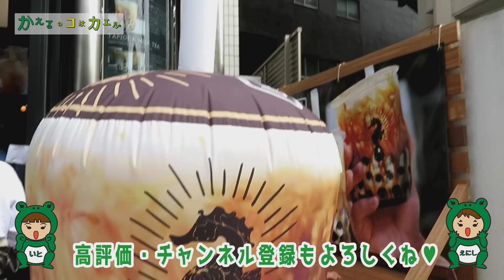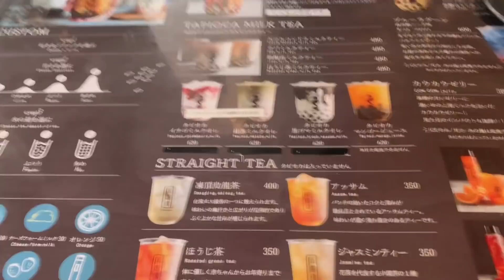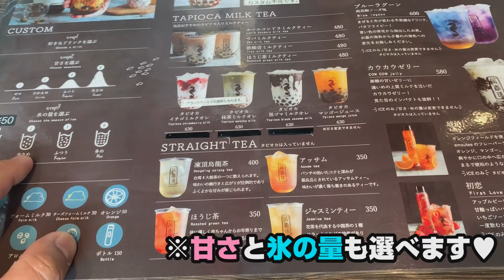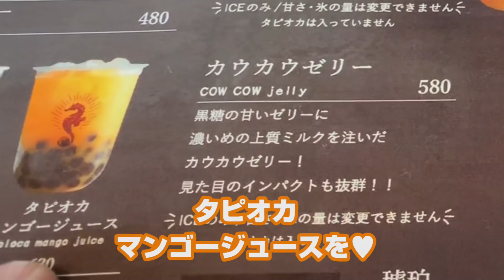【原宿】大人気！タピオカドリンク店「シンアンジュ」さんで何頼む！？ 黒糖？ミルクティー？インスタ映え？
【原宿コラボ】
大流行中のタピオカドリンクを
今回は原宿で飲みました♥

店員さんに人気ナンバーワンのオススメを聞いて
かえるパパは何を頼んだのか？

生タピオカがまた絶品でした！
カスタムもできて
自分好みのタピオカドリンクが作れます♪

今回お邪魔したお店はこちら↓
辰杏珠(シンアンジュ)　原宿店
東京都渋谷区神宮前 1-19-14
平日　月〜木・日祝　10:00~21:30
金土祝前　10:00~22:00

次は人気ナンバーワンの
「黒糖ミルクバブル」を飲んでみたいです♥

また絶対にお邪魔します♪

コラボチャンネルの動画も是非チェック♥

★関連動画★
【大流行】タピオカのお店「7788(チチハハ)」さんへ！
ミルクティー＆黒糖＆生タピオカが絶品すぎた！

ご縁に感謝。